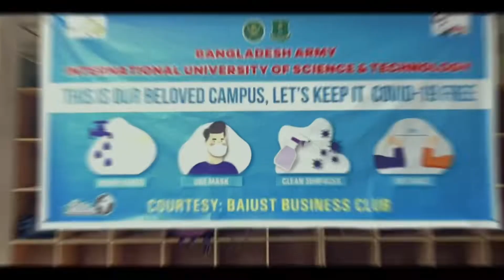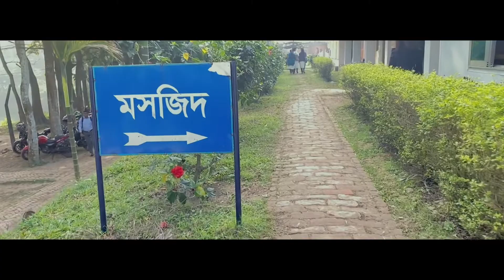Documentary Video On Department Of Business Administration ( BAIUST )